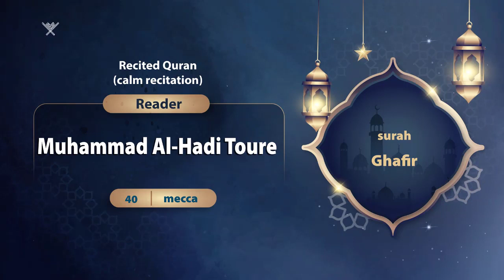surah Ghafir {{40}} Reader Muhammad Al-Hadi Toure